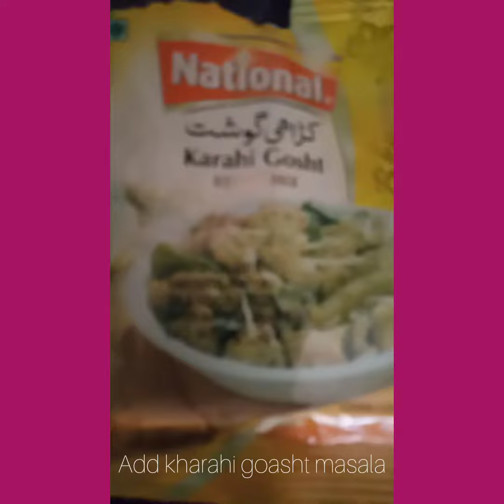Pakistani Ginger Chicken Kharahi, Kharahi Goasht,Ginger Chicken,Chicken Curry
Ginger Chicken Recipe,How to make Ginger Garlic Chicken,Ginger chicken,Stir Fry Garlic Ginger Chicken, Ginger and Garlic Chicken, Chicken Ginger kharahi Recipe, Garlic Chicken Recipe, Restaurant's Special Recipe,Best Dinner Recipe,Easy Ginger Chicken Masala Karachi(in English), Restaurant Style Garlic Chicken, Chinese Chicken Garlic, Garlic Ginger Chicken,The Best Super Bowl Chicken,Dry Garlic Chicken,Spicy Garlic Chicken,Easy Chicken Snack, Ginger Garlic Chicken,What Are Some Different Ways To Cook Chicken,What Is Good With Chicken,How Do You Marinate Chicken, What Should I Make For Dinner Tonight, Simple Chicken Recipe, Chicken Recipe Healthy, Quick And Easy Chicken Recipe, Quick Chicken Recipe,Easy Chicken Recipe For Dinner With Few Ingredients,Baked Chicken Recipe, Subscribe for Three videos every week follow me also on Instagram Twitter All About You Enjoy Yours Chicken Recipe Taste Healthy Easy to Cook Simple And Quick, Watch Yours Most Liked Videos Play list